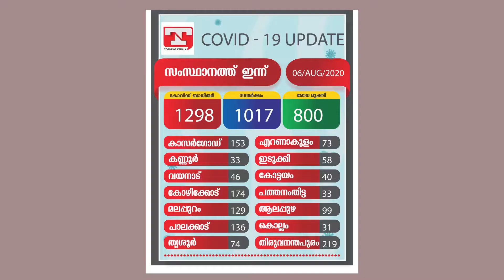തലസ്ഥാനത്ത് സമ്പര്‍ക്ക വ്യാപനം ഏറുന്നു..